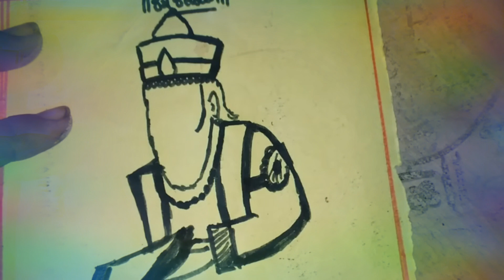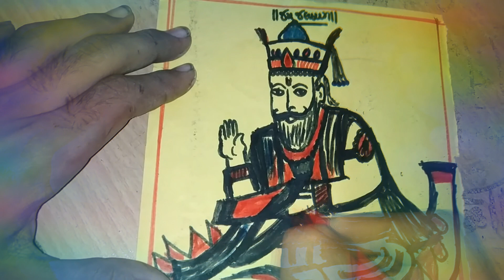Jay Jalaram MS Dama Dam Mast Qulandar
Jay jhulelal